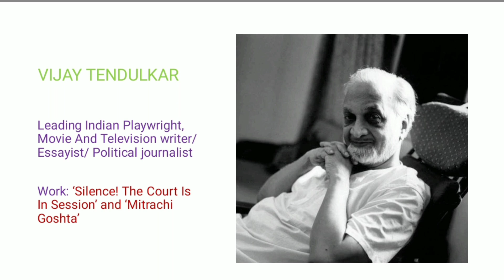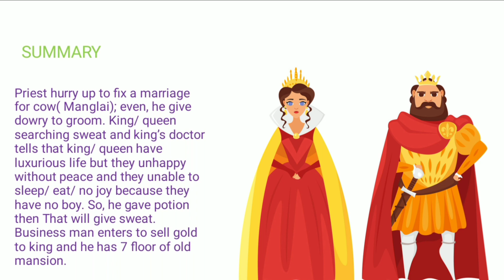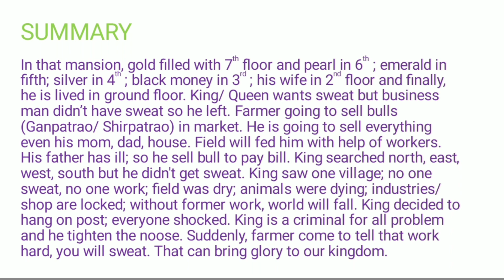The King And Queen Want Sweat by Vijay Tendulkar Summary In Tamil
children literature